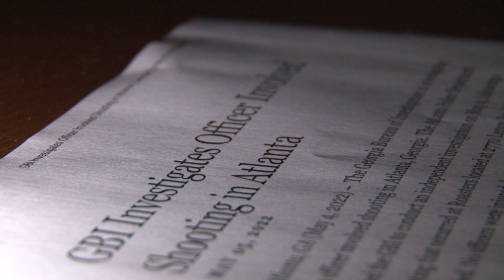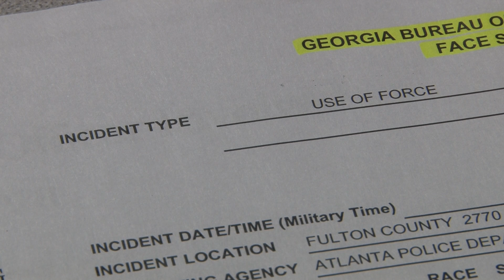Family of man killed in officer involved shooting seeks answers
The family of Rogers Kyaruzi says the Georgia Bureau of Investigation told them they'd have to wait 90 days for an update on this case, but that's come and gone. They say they're no closer to knowing what happened the day Kyaruzi died.